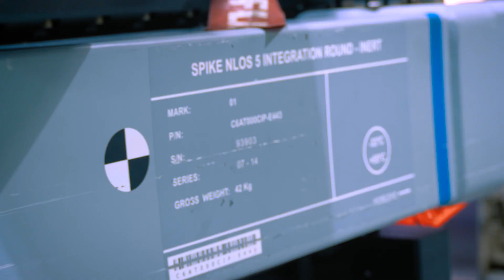Future Vertical Lift Conducts a Spike NLOS Missile System Demonstration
Army Futures Command cross-functional team, Future Vertical Lift, conducts a demonstration of the Spike NLOS missile system at the U.S. Army Yuma Proving Ground in Yuma, Arizona.